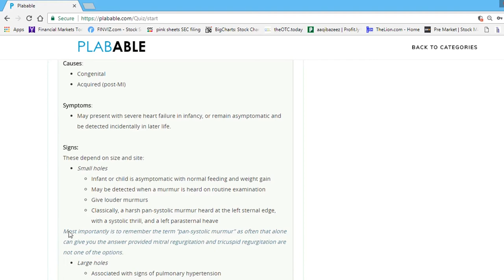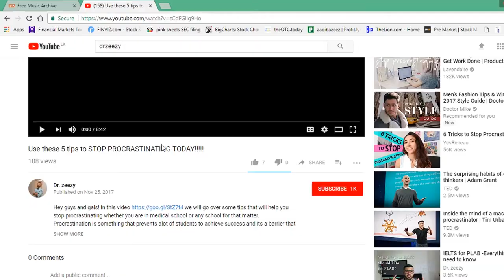1000 subscriber giveaway!!!!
Hey guys and gals!